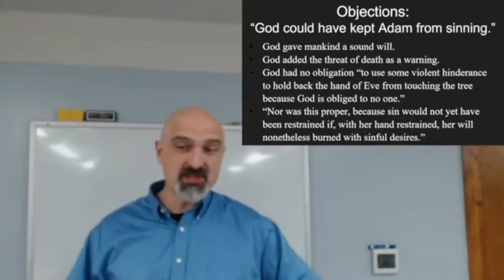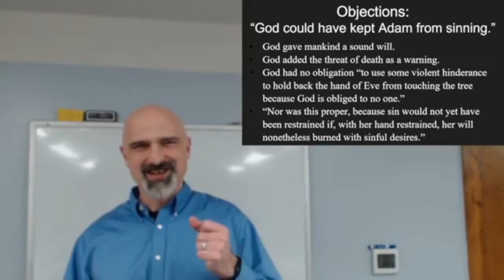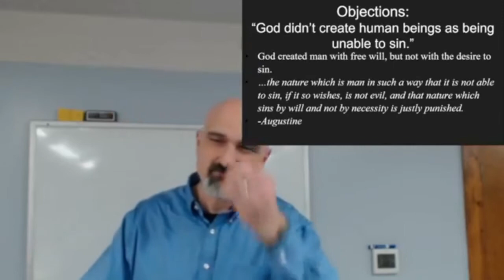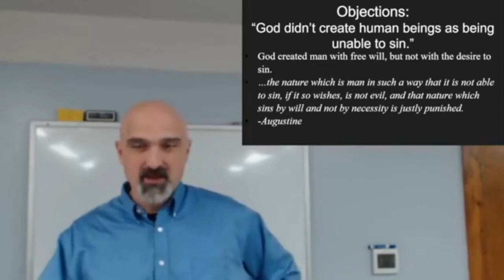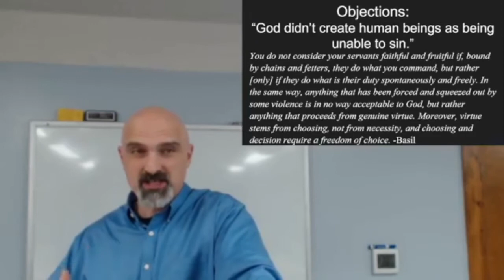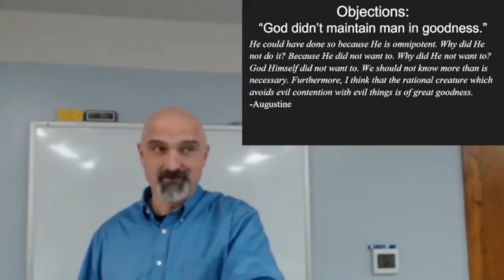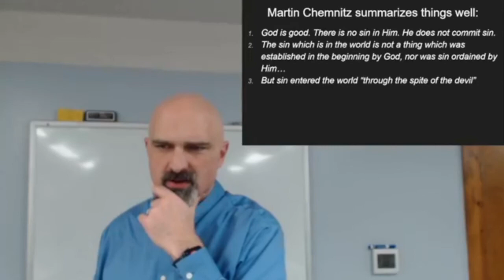Augsburg Confession Article XIX: The Cause of Sin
Is God the cause of sin? Who is the cause of sin entering the world?